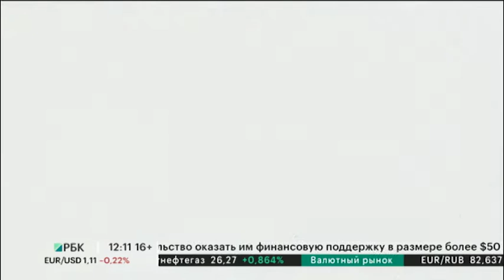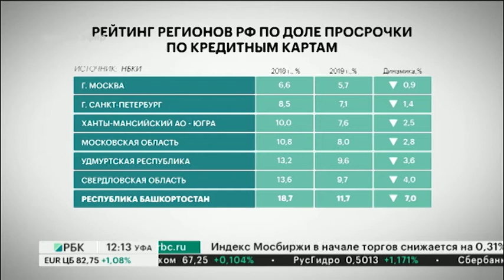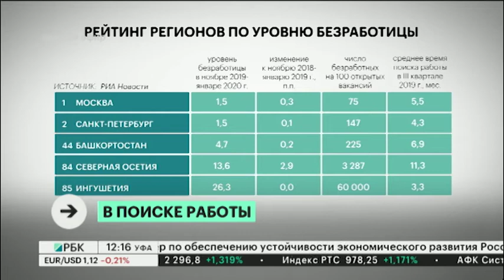Новости 17.03.2020 12:00